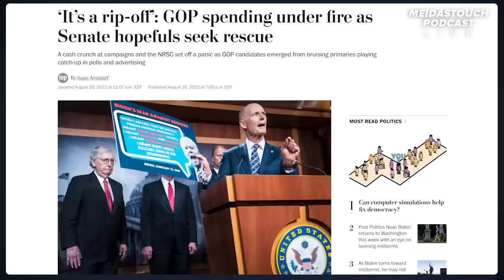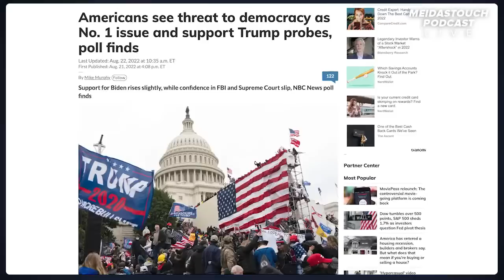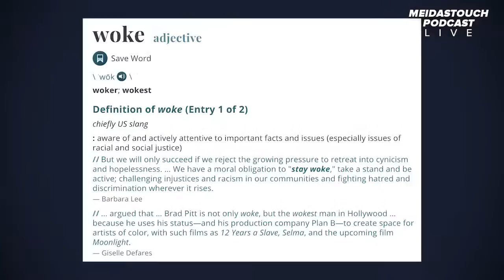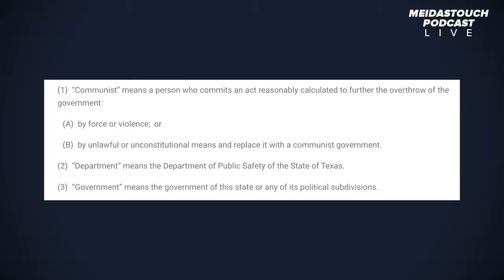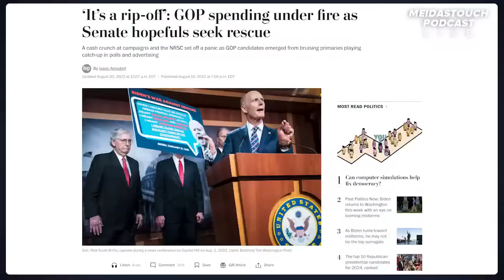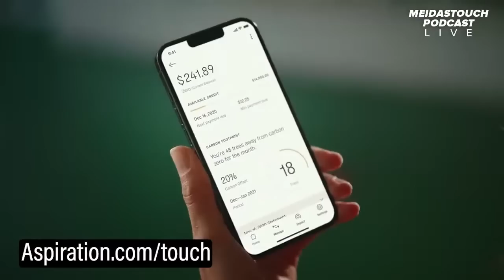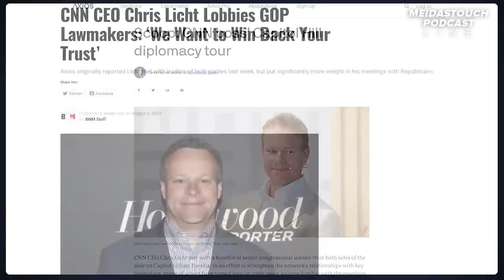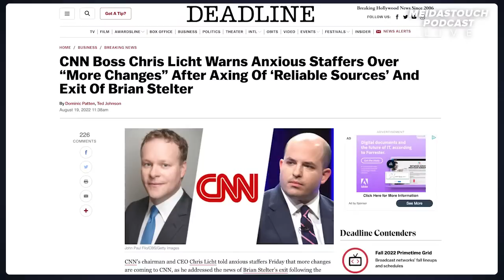Republicans EXPOSED as communists, CNN’s rightward shift, ROEVEMBER + MORE with Seth Magaziner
On today’s episode of the MeidasTouch Podcast, Ben and Brett are joined by General Treasurer of Rhode Island and candidate for U.S. Congress, Seth Magaziner. Magaziner is taking on a radical right Republican who has been caught cozying up to big money donors and brushing shoulders with the likes of Harriet Hageman, Kevin McCarthy and others, and Magaziner’s race it essential to keeping control of House of Representatives. Throughout the episode, the brothers discuss the National Republican Senatorial Committee’s vanishing funds under the leadership of career crook Rick Scott, polling that shows Americans now care about democracy over any other issue, and the right-wing turn of CNN under its new leadership.